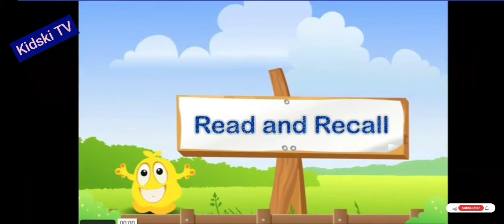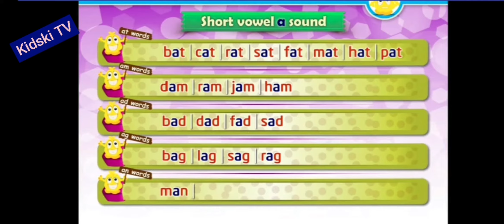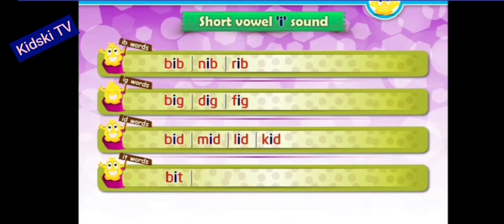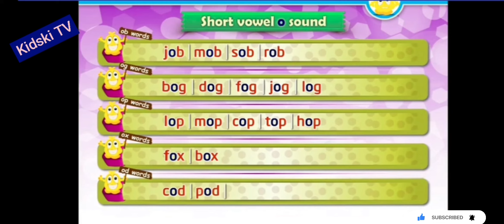Learn CVC Words